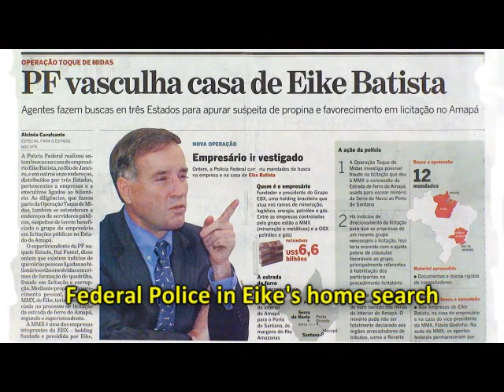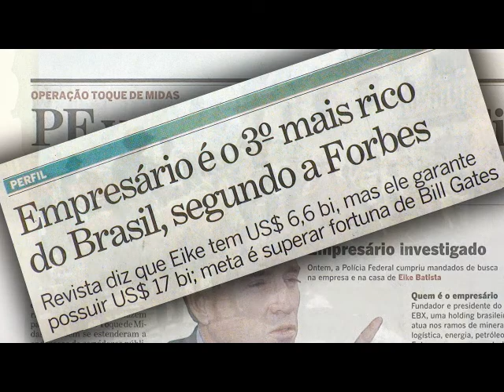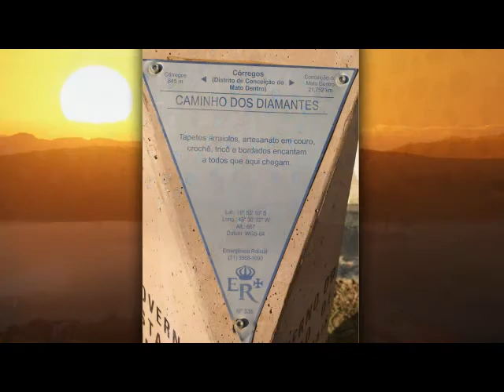Conceição: Keep it in your eyes...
Video that highlights environmental degradation which will be caused by the implementation of a large scale iron ore complex and duct by the companies MMX and Vale, in the region of Conceição do Mato Dentro, Espinhaço Mountains, in the heart of the State of Minas Gerais, Brazil.